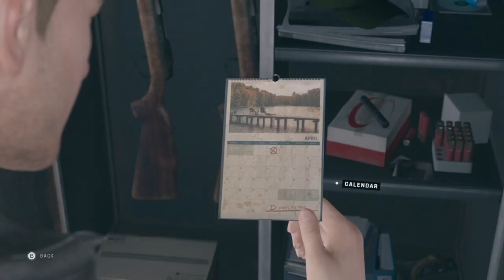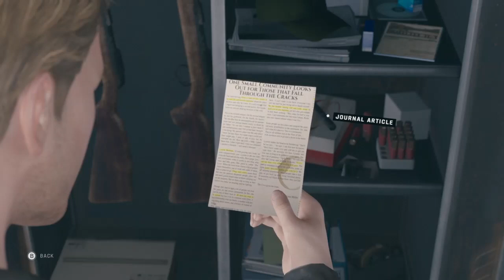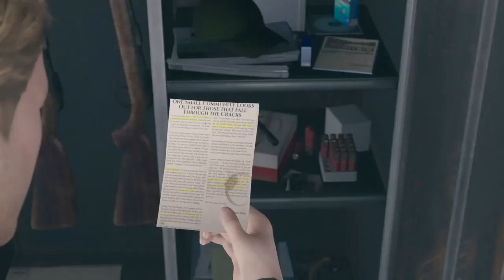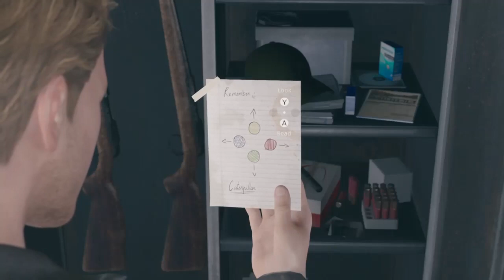Twin Mirror gameplay walkthrough part 13 [ Nick's Shack ] no commentary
Twin Mirror is in the Life Is Strange universe. You Play as a reporter who has come back to his home town. When you arrive you discover their is a mystery surrounding your friends death. As you dig deeper into your friends death people in the town don't want you around.